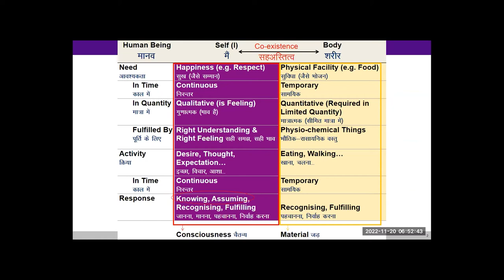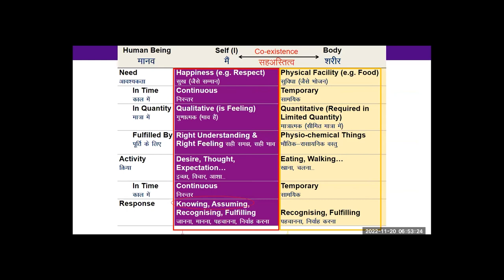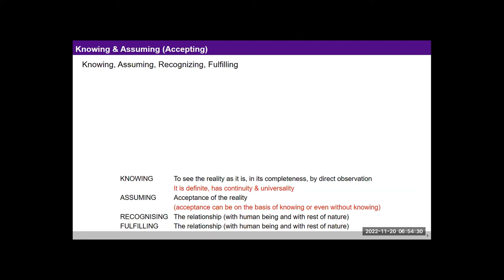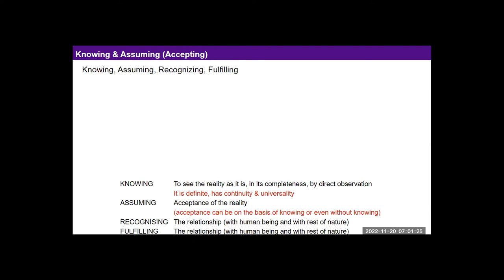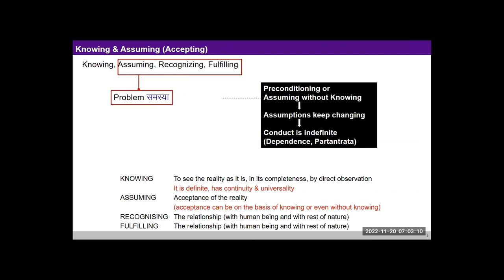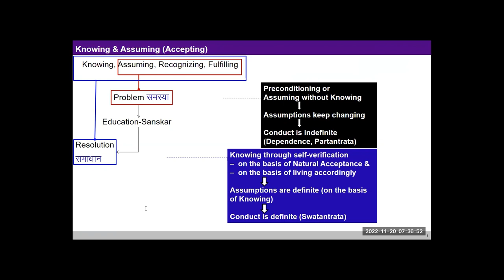Hindi D13 Knowing & Assuming 2022 11 20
Discussion
P1. Human Being - co-existence of self and body
- The needs, activities and response of self and body - The needs of the body are limited while the needs of the Self are continuous.
- The continuity of activities of Self was also analyzed in different states of the Self, such as being awake or during sleep
- The proposal for the meaning of assuming and knowing, and their outcome
(as an example, there was discussion about the use of certain types of clothes on some special occasions like marriage, celebration etc. It came out that there could be two ways in which make selection of clothes on such occasions:
1. To get favorable feeling from others which is partantrata, being enslaved
2. To utilize the facilities to share feeling of respect with the other, with a feeling of generosity which is swatantrata, being self-organized
In the first case, there is no definiteness of feeling, and we are not comfortable within. In the second case, there is definiteness of feeling, and we feel comfortable within. Also, we try to develop the competence of others so that the dependence of others on physical facilities for happiness comes down)

P2. While discussing the need for physical facilities, there was also discussion on the need for research. It emerged that presently the research in technology is being carried out largely on account of the following:
1. For better nurturing, protection and right utilization of the body
2. With the obsession of consumption, profit or sensual pleasure
3. Due to fear of inhuman conduct (terrorism, wars, etc.)
In addition, there is research going on in science to get more and more information about the existence, from atom to the entire universe.
Regarding (3), there are two possibilities:
 i. to counter fear due to inhuman conduct of others,
ii. to create fear through inhuman conduct among others.
For (i), we may need to work temporarily but that does not have to be made a continuous program, while (ii) is not desirable at all. But presently, even some countries have become dependent on (ii) for their economy.
Regarding (1), we need to focus more on right utilization of the body for which understanding of self is required. But there is very little research going on to understand the self, and hence there is no universal clarity of happiness too. In humanities, we are largely making  an appraisal of the present state of the human beings and working out ways and means to make systems work with their current state, in place of developing the right understanding.

1. Find out if we are largely operating at the level of assuming with knowing or assuming  without knowing
2. Evaluate your awareness about self and body throughout the day
3. In all the various activities today, try and see if you are basing your happiness on completion of the activity in a timely and efficient manner or  are you doing the activities in a state of happiness (comfort within).